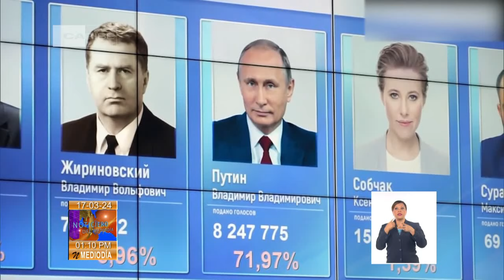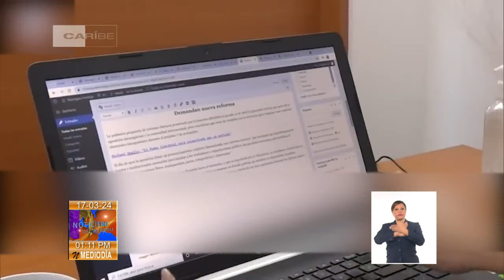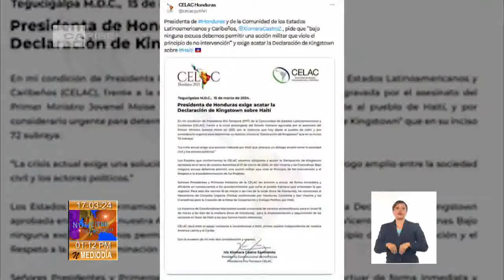Actualidad internacional, noticias desde Cuba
Por tercer y último día, este domingo abrieron las urnas en Rusia para elegir quién presidirá del país por los próximos de seis años. El director general de la Organización Mundial de la Salud, Tedros Adhanom, advirtió que el gobierno israelí debe renunciar a sus intenciones de atacar la ciudad gazatí de Rafa y buscar la reconciliaсión con Palestina. Estas y otras informaciones internacionales en el Dominical de Cuba.